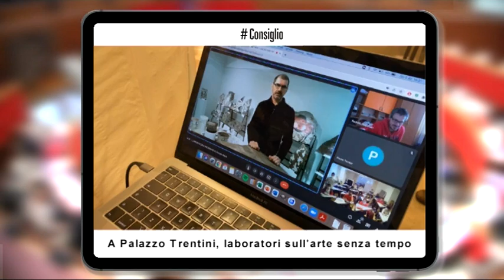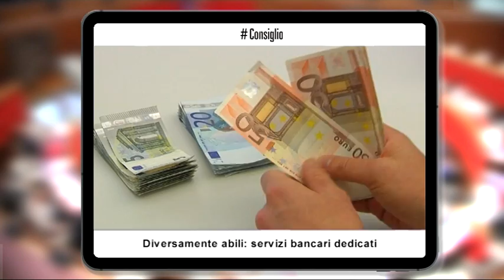ConsiglioprovincialeTrento, 10 dicembre 2021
Promozione dell’attività motoria: la proposta di Luca Zeni
Modifica le leggi provinciali in materia di promozione della salute e dello sport il disegno di legge recentemente depositato in Consiglio provinciale da Luca Zeni del Pd che ha l’obiettivo di valorizzare l’educazione motoria quale strumento di prevenzione, di terapia e di promozione del benessere psico-fisico della persona. A tal fine, si prevede l’istituzione di “Palestre della salute”, già presenti in altre Regioni, che garantiscano con professionisti specializzati, lo svolgimento di programmi di esercizi fisici adattati secondo le prescrizioni mediche.

A Palazzo Trentini, laboratori sull’arte senza tempo
Si stanno svolgendo a Palazzo Trentini, nell’ambito dell’originale mostra Pietrarte, i laboratori didattici con le scuole dove l’artista Liberio Furlini, svela la tecnica usata per riprodurre le sue opere sulla pietra trentina e racconta le sue scoperte su questa forma d’arte preistorica. In mostra 120 riproduzioni su roccia e su pietra suddivise per continenti, un viaggio di oltre 40.000 anni nella storia dell’umanità. A Palazzo Trentini in via Manci 27 a Trento fino all’8 gennaio prossimo, a cura di Claudio Mattè. Ingresso libero nel rispetto delle norme Covid vigenti.

Diversamente abili: servizi bancari dedicati
La consigliera provinciale di Fratelli d’Italia Alessia Ambrosi ha depositato in Consiglio provinciale una proposta di legge che integra le norme vigenti sull'handicap, in materia di servizi bancari dedicati alle persone con disabilità. Le norme promuovono la stipula di convenzioni con gli istituti di credito per offrire servizi a condizioni di favore per le persone diversamente abili tra i quali la possibilità di attivare un conto corrente a costi ridotti.

Prossima settimana, il bilancio in aula
Parte da lunedì 13 dicembre la discussione in Consiglio provinciale della manovra di bilancio della Provincia. Sono tre disegni di legge già sono gravati da più di 16.000 emendamenti in buona misura proposti dalle Minoranze e con finalità ostruzionistica. Principale motivo del contrasto, che accenderà il dibattito in aula la prossima settimana, il ritardato rinnovo del contratto dei dipendenti pubblici.